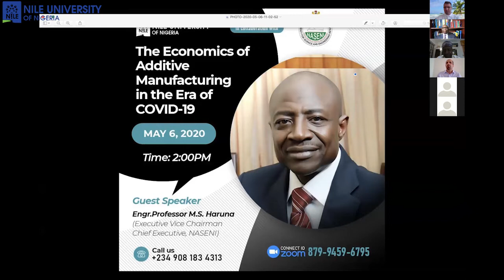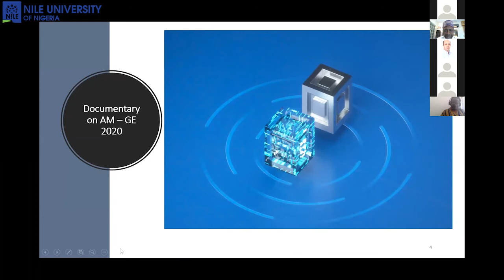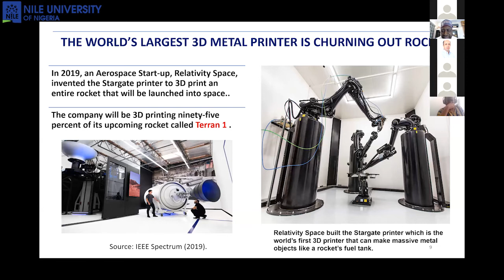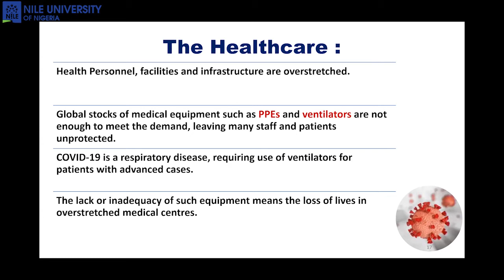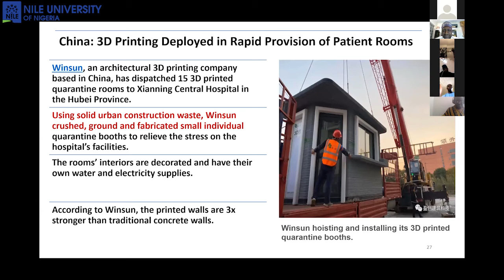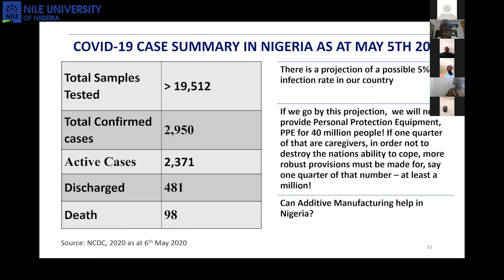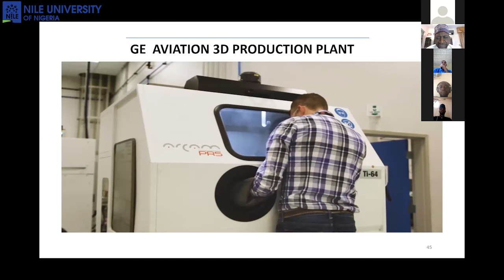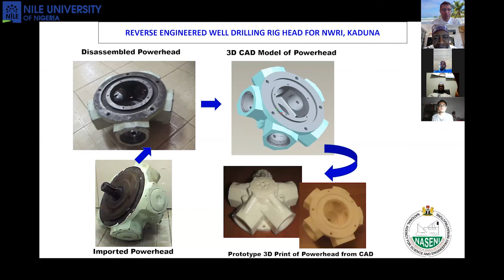Executive Vice-Chairman, NASENI Explores the Role of Additive Manufacturing in Combating COVID-19